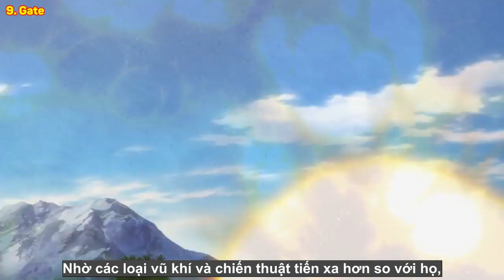Top 10 Phim Anime Main Chính Chỉ Thể Hiện Sức Mạnh Thực Sự Trong Các Trận Chiến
- Mang những bộ Anime, thông tin về Anime mới nhất, hay nhất đến các bạn Fan Taca.
- Đừng quên nhấn "Đăng kí" kênh và Like video để ủng hộ mình và Taca Team nhé !